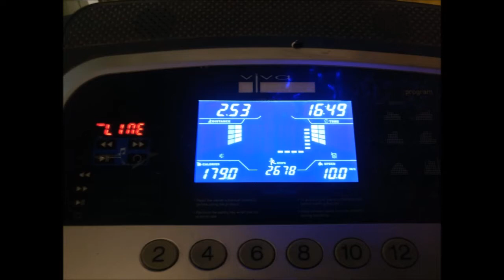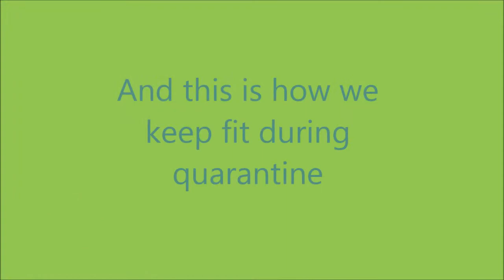Evening Exercise at Home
In keeping with my earlier post - One great positive for me from lock-down has been my renewed stint with fitness. My towel stand, which hitherto was a Tread mill, is being used, by God, as a Tread mill, during lock down. !! :) In addition to morning regime of Yog, Pranayam, Sun basking and chanting, evening regime is quite Cadet/ 'fauji' type. Only difference is there is no Senior/ instructor/ Ustad ensuring. Well I am being one for my offspring :) . It's great to be running, doing push ups (notice the fist ) and sit-ups/crunches. The video contains parts of evening regime. One can use skipping rope too to warm up. Work from Home is going on efficiently with TBM, tunnelling works, shafts and associated activities progressing smoothly. Sites are functional. Health is Wealth!!